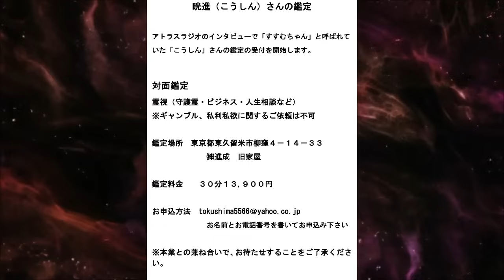【インタビュー】霊能者すすむちゃん登場！沖縄のユタに導かれてこの世界に入ってしまった 後編 ATL5th216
晄進さんの鑑定　申込先（詳細は動画のラストにて）

コロルさんの鑑定（一時受付停止中）レムリアmana鑑定、エスカリータりえ鑑定　申込先
ゆりはなさん「大丈夫、大丈夫ハンカチ」申込先
9/30　ゆりはなさんＺＯＯＭライブ申込先
ちかみつロザリオ新色他申込先
10/14　あーりん神霊教室シーズン３第２回「魂の記憶」　申込先

怪談王２０２３　Youtube　視聴して良かったらイイネを押してください

タートルカンパニーで完売したロザリオの入手先（紬（つむぎ）セレクト）